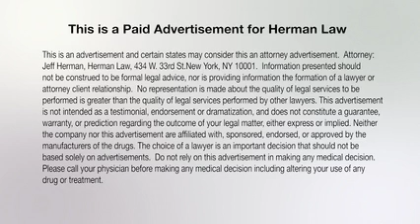Sexual Abuse Survivor?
Have you or a loved one been sexually abused? Herman Law is a voice for victims.